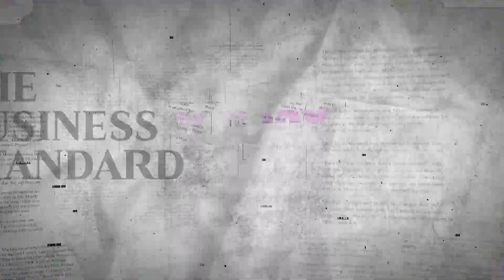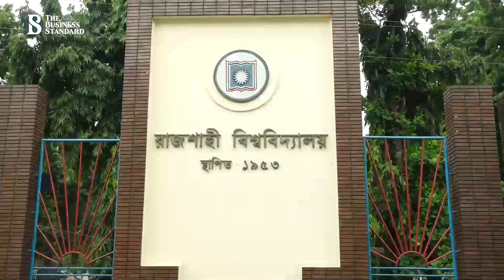বিশ্ববিদ্যালয়ে ভর্তিতে বয়স ও সময়ের বাধ্যবাধকতা থাকা কি উচিত? | The Business Standard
বিশ্ববিদ্যালয়ে ভর্তিতে বয়স ও সময়ের কোনো বাধ্যবাধকতা থাকা উচিত নয়। যেকোনো শিক্ষায় যাওয়ার সুযোগ থাকতে হবে অবারিত। সম্প্রতি বিশ্ববিদ্যালয়ের শিক্ষা ব্যবস্থা নিয়ে এসব বলেন শিক্ষামন্ত্রী দিপু মনি। বিশ্লেষকরা বলছেন, বিশ্বের অন্যদেশে এ ধরনের সুবিধা থাকলেও দেশে এই ব্যবস্থা চালুর আগে এখানকার আর্থসামাজিক পরিবেশ এবং শিক্ষাব্যবস্থাকে বিবেচনায় রেখে সিদ্ধান্ত নিতে হবে।